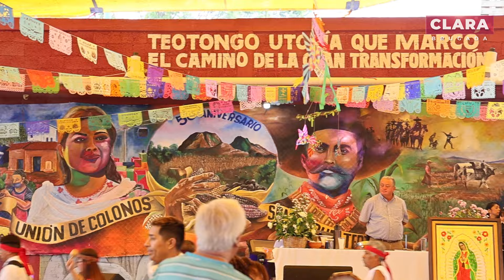⭕️ ¡FELICIDADES A LA UNIÓN DE COLONOS DE SAN MIGUEL TEOTONGO POR SU 50 ANIVERSARIO! ⭕️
Soy heredera de las luchas históricas de esta ciudad que hemos dado desde las organizaciones sociales; ahora nos toca construir el segundo piso de la Cuarta Transformación y para mí, es continuar con los 50 pisos de la Unión de Colonos de San Miguel Teotongo.

¡Felicidades por este 50 aniversario!